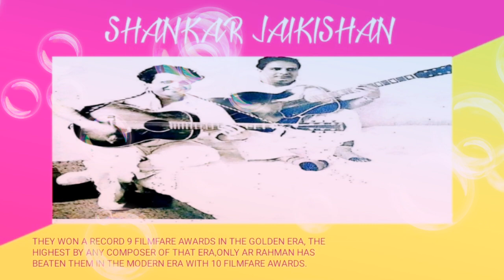TANDANA TANDANA I MAYUR PANKH (1954) I SHANKAR JAIKISHAN